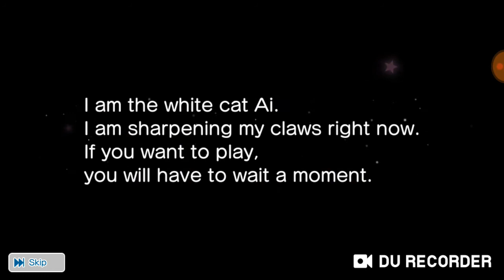11-Shot Photo Shoot